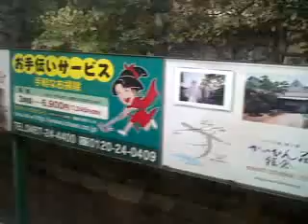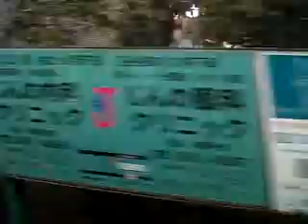Riding the Enoden 02 2012-02-13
This is a small electric train that runs from Ofuna station through the small towns towards Enoshima island. It stops at traffic lights. :) I adore the Enoden!